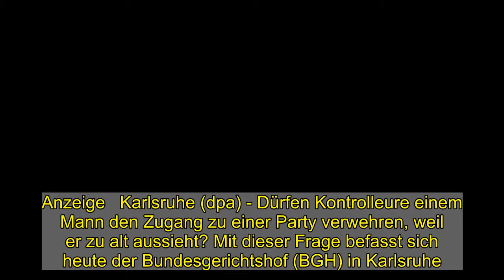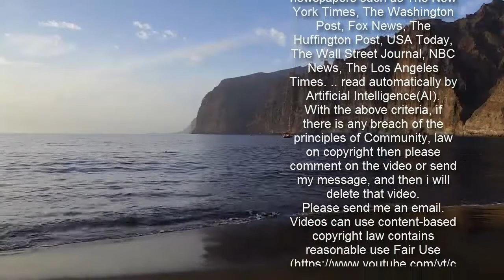Zu alt für Musik-Event? BGH verhandelt Diskriminierungsklage - WELT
Anzeige   Karlsruhe (dpa) - Dürfen Kontrolleure einem Mann den Zugang zu einer Party verwehren, weil er zu alt aussieht? Mit dieser Frage befasst sich heute der Bundesgerichtshof (BGH) in Karlsruhe. Der damals 44 Jahre alte Kläger und zwei Begleiter waren im Sommer 2017 nicht auf ein Open-Air-Event in München gelassen worden. Der Mann fordert 1000 Euro Entschädigung und beruft sich auf das Allgemeine Gleichbehandlungsgesetz (AGG). (Az. VII ZR 78/20)  Vor den Münchner Gerichten hatte er keinen Erfolg. Die Veranstaltung sei nicht für ein allgemeines Publikum vorgesehen, sondern für Personen im Alter von 18 bis 28 Jahren gedacht gewesen, die auch noch als «Partygänger» gekleidet sein sollten. Das Landgericht München I ließ aber die Revision zum BGH zu, um Leitsätze für die Auslegung der einschlägigen Vorschriften des AGG aufzustellen.  © dpa-infocom, dpa:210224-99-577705/2   Anzeige    Ankündigung des BGH